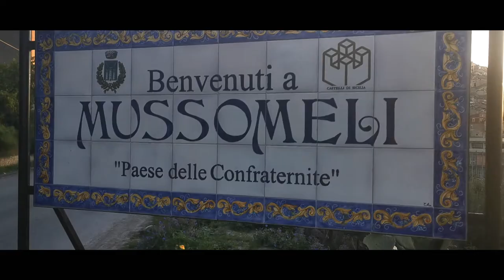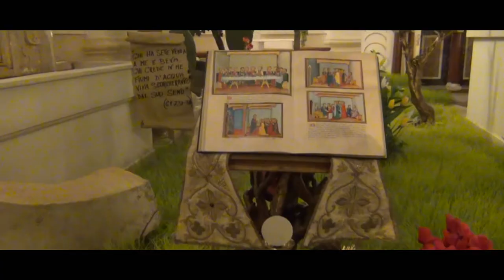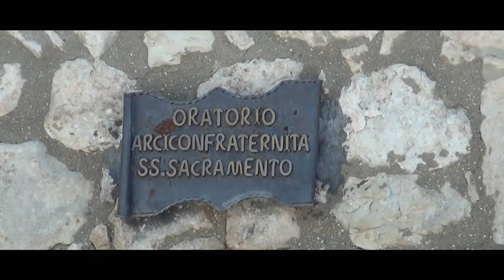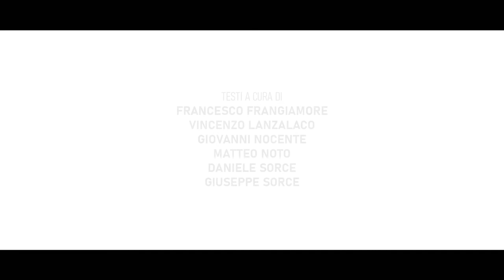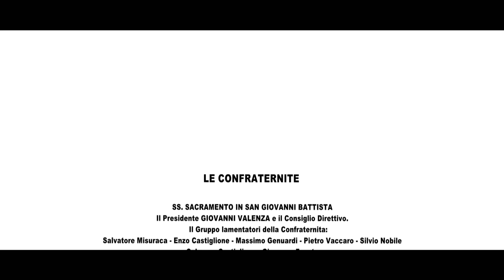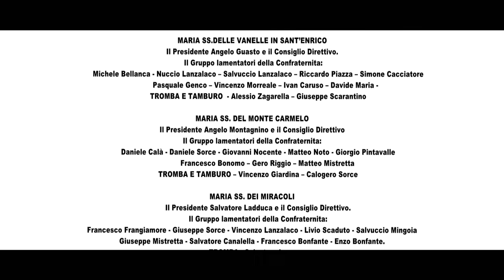LA SETTIMANA SANTA A MUSSOMELI - 2021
Le Confraternite di Mussomeli presentano, in anteprima esclusiva, LA SETTIMANA SANTA A MUSSOMELI 2021 - IN DIRETTA SUI CANALI SGprodAction Movie and Pictures di Salvatore Giardina 👇🏻 facebook
Prodotto dalle Confraternite di Mussomeli
Diretto e Realizzato da Salvatore Giardina
Distribuzione e Promozione SGprodAction Movie and Pictures